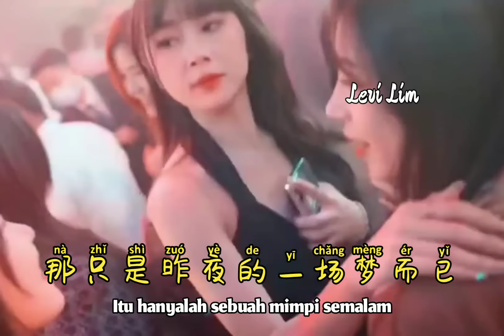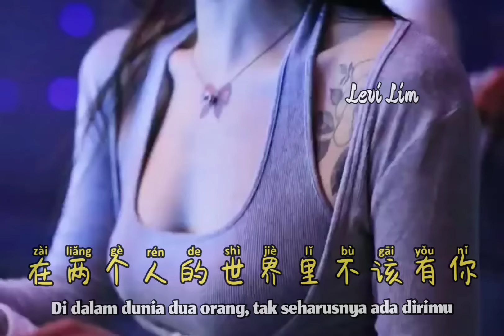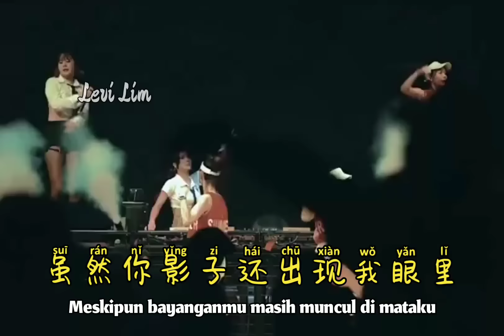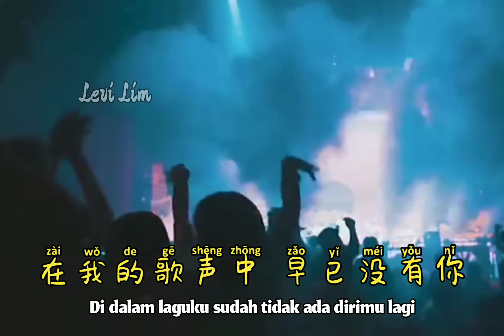王杰 - 一场游戏一场梦 (抖音DJ版) Yi Chang You Xi Yi Chang Meng【Sebuah Permainan Dan Sebuah Mimpi/A game A Dream】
王杰 - 一场游戏一场梦 (抖音DJ版) Yi Chang You Xi Yi Chang Meng【Sebuah Permainan Dan Sebuah Mimpi / A game a dream】- Lirik Pinyin Terjemahan Indonesia